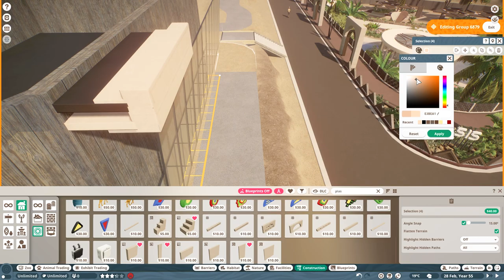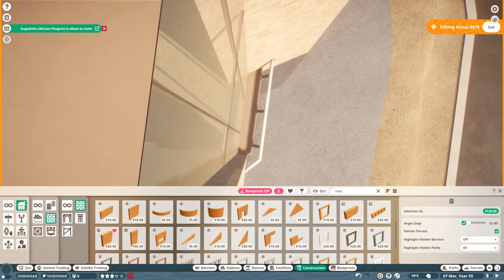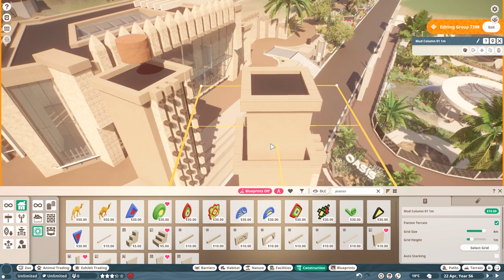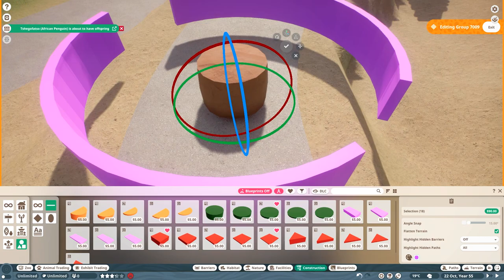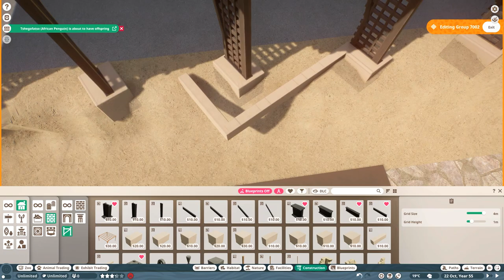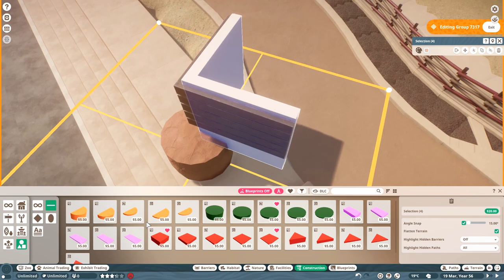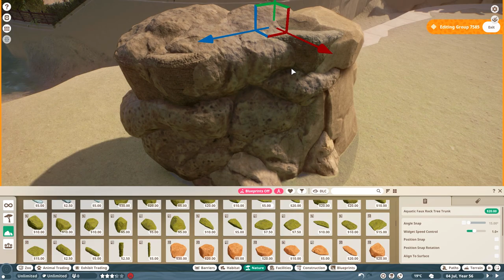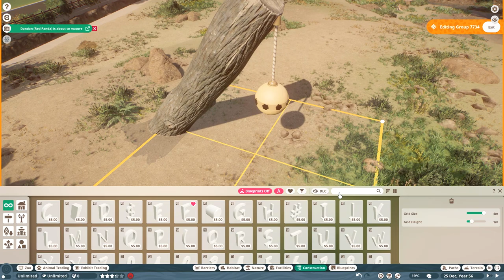Creating the Perfect African Savannah Elephant Habitat | Planet Zoo Speedbuild | Naturalis Ep. 23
Building a Habitat for the African Savannah Elephant and going slightly insane!

Poisonblade